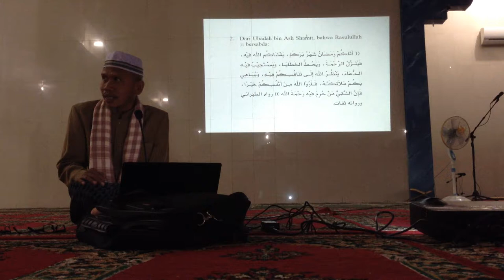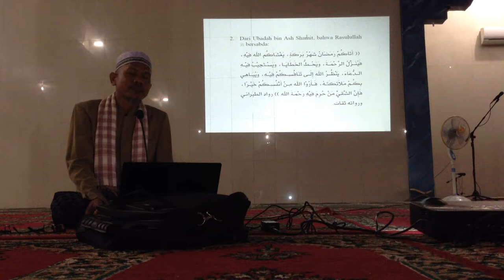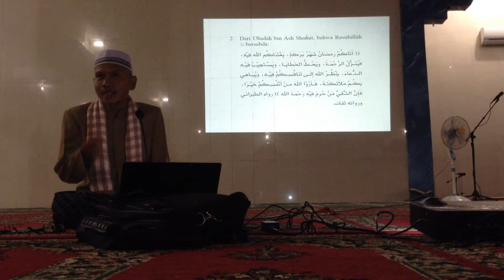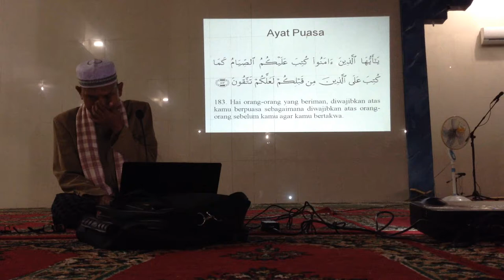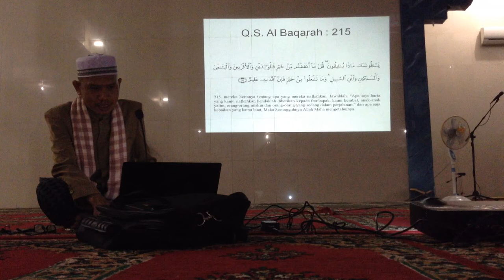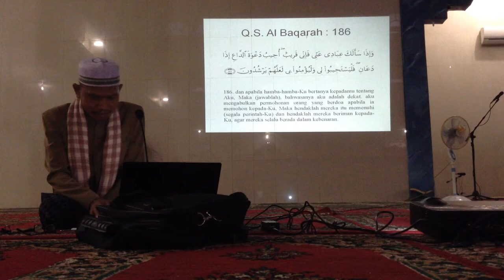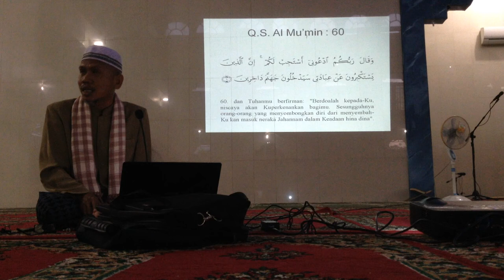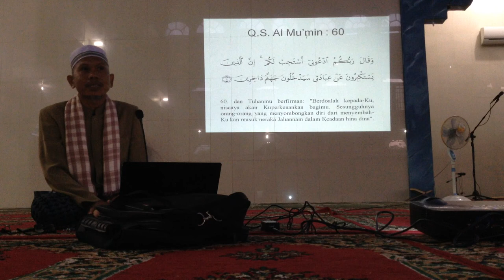Keutamaan Berdo'a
INFORMASI KAPUAS - Kuliah subuh ini disampaikan oleh Ustadz Suriani Jiddy, Lc pada hari Sabtu, 20 Juni 2015 di Masjid Al-Ihsan, Jl. Melati, Kuala Kapuas, Kalimantan Tengah.